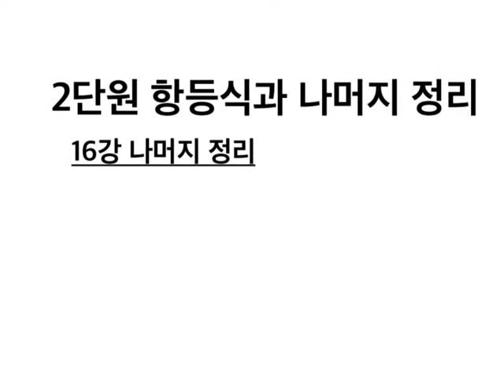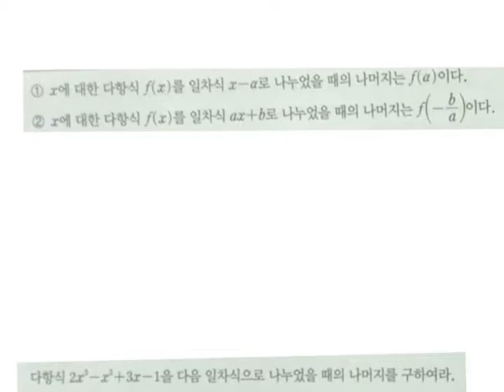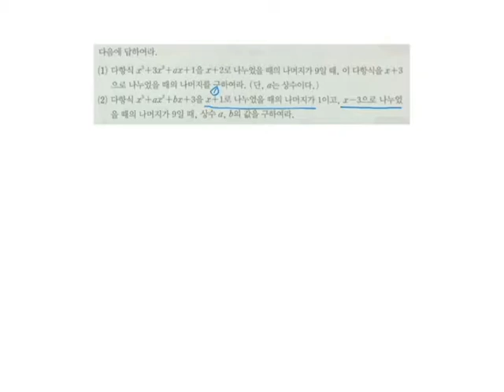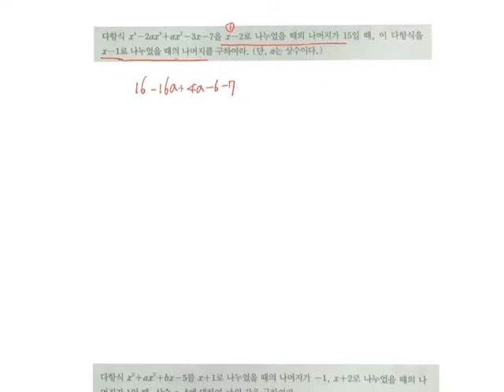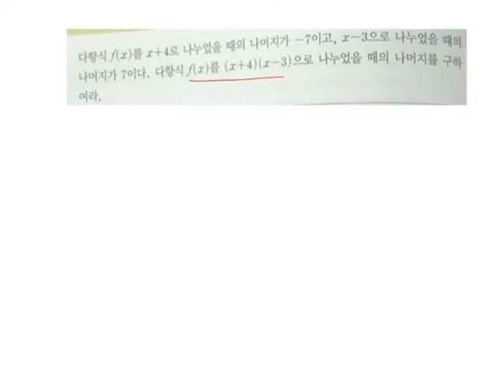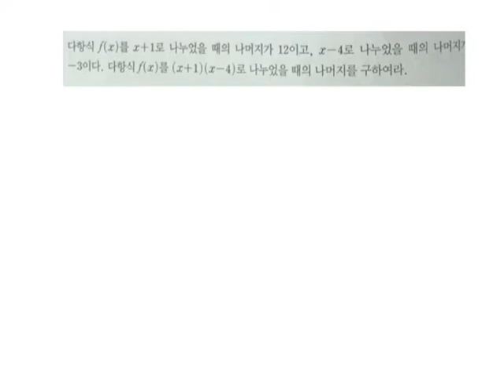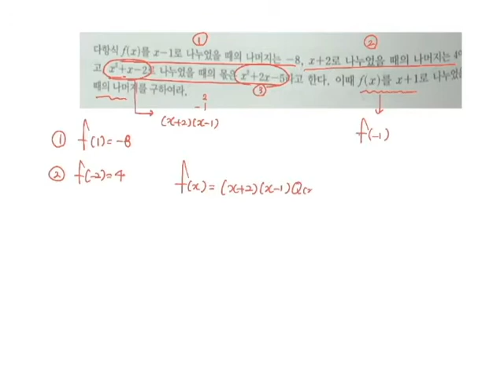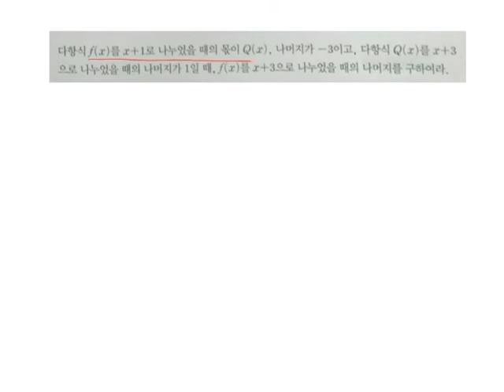인천승근쌤) 고1 수학(상) 2 항등식과 나머지정리16강 나머지정리